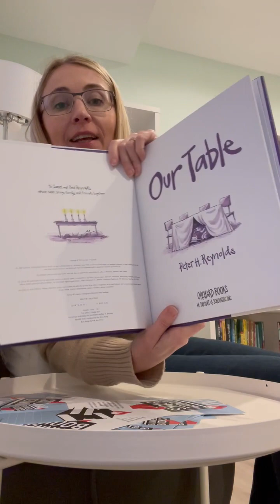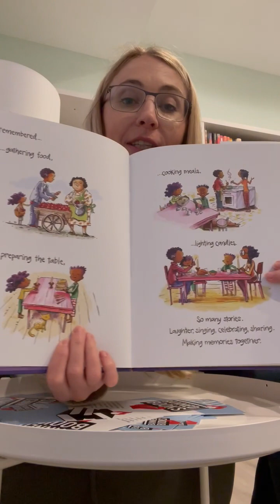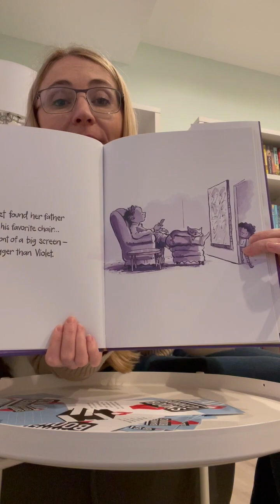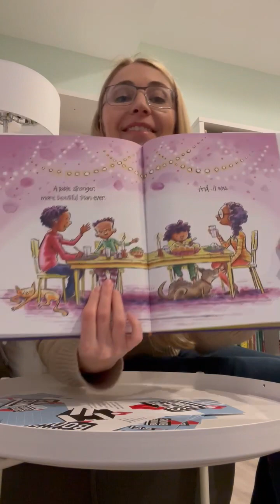Our Table April 2023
Dr. Yulia, the proprietor of the Finist and the Owl in Bellefonte Delaware, reads Our Table, one of her favorite books. If you would like to add this book to your library please consider purchasing it from us at this